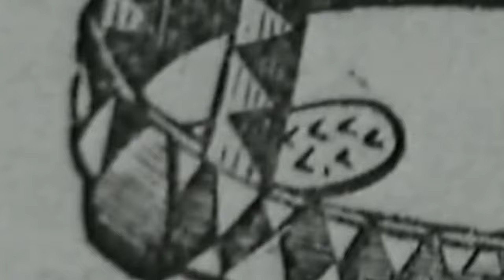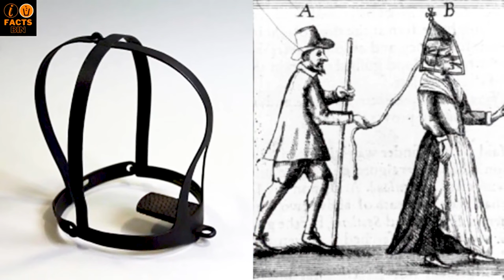The Most HORRIBLE Punishments In The History Of Women!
Women have frequently endured severe and horrific penalties throughout history for a variety of causes. Can you imagine being punished for having an opinion, for being self-reliant, or even for being a woman? That, regrettably, was the situation for many women throughout history. We'll be looking at some of the most horrifying and terrible forms of punishment that women have endured throughout history So let's get started!